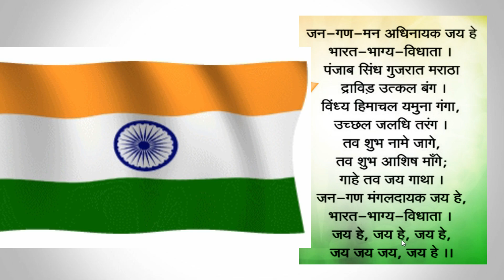Rashtriya Gaan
भारत-भाग्य-विधाता ।

पंजाब सिन्धु गुजरात मराठा,

द्रावि़ड़ उत्कल बंग ।

विन्ध्य हिमाचल यमुना गंगा,

गाहे तव जय गाथा ।

जन-गण मंगलदायक जय हे,भारत-भाग्य-विधाता ।